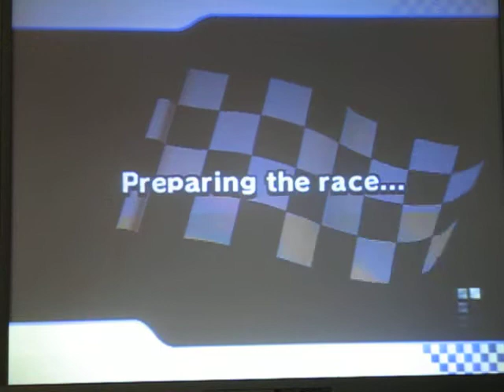MKW Wi-Fi fun - Baby Luigi/Baby Booster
I recorded 2 races while I used the Baby Booster. Not that I use it often.